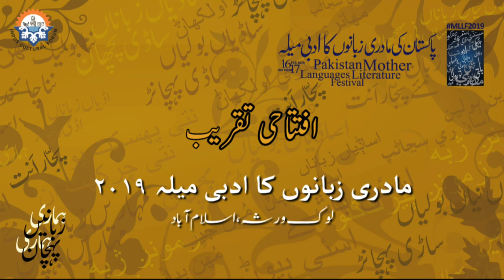Mother Languages Literature Festival 2019 | Opening Ceremony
| Electronic Diary | پاکستان کی مادری زبانوں کا ادبی میلہ
استقبالیہ کلمات ۔ شاہرہ شاہد، لوک ورثہ
میلے کا تعارف اور پسمنظر  – نیاز ندیم، انڈس کلچرل فورم
سلیم ملک ، ایس پی او
اکبر لغاری-سیکریٹری ثقافت و سیاحت سندھ
سیدہ شھلا رضا - صوبائی وزیر برائے ترقی نسواں
ڈاکٹر صبا گل خٹک- فاؤنڈیشن اوپن سوسائٹی انسٹیٹیوٹ
کلیدی خطبہ: پاکستان میں زبانوں اور اختیار کا معاملہ-ڈاکٹر شاہ محمد مری
انڈس کلچرل فورم کی کتابوں کی رونمائی